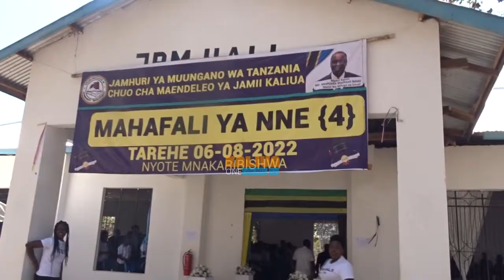UTASHANGAA KISA HIKI "WACHOTA DHAHABU NA KUONDOKA" WAHITIMU CHUO CHA MAENDELEO YA JAMII KALIUA.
Waziri wa mifugo na uvuvi nchini MASHIMBA MDAKI amewataka wananchi wa wilaya ya KALIUA mkoani TABORA kutumia uwepo wa chuo cha maendeleo ya jamii wilayani humo kama fursa na kuwapeleka watoto wao wenye sifa na ufaulu ili wakapate maarifa na ujuzi.

Waziri MASHIMBA ameyasema hayo kwenye mahafari ya nne chuoni hapo ambapo ameshangazwa na wanafunzi wanaosoma chuoni hapo wengi wao wamekuwa wakitoka mikoa na wilaya jirani.